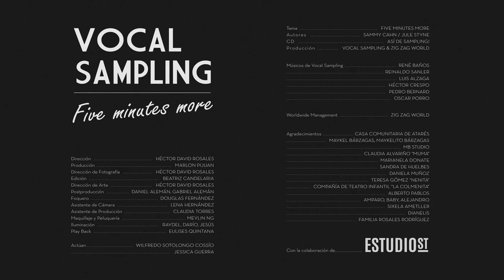VOCAL SAMPLING - Five Minutes more // CLIP // NEW ALBUM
VOCAL SAMPLING - New Album "ASI DE SAMPLING" - Release Feb. 17, 2017

Title: 'Five Minutes more'
Zig Zag World / Vocal Sampling
by Sammy Cahn and Jule Styne
Morley music co inc. (ASCAP)
All rights administered by Warner/ Chappell music Holland B.V.

Video direction : Hector David Rosales

Amazon US
Amazon UK
Amazon Spain
Amazon Italy
Amazon Germany